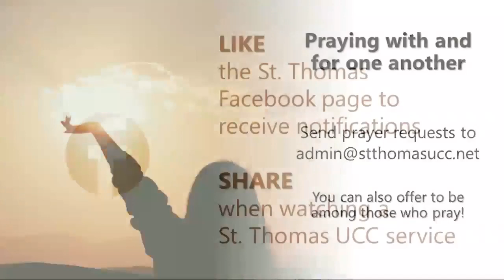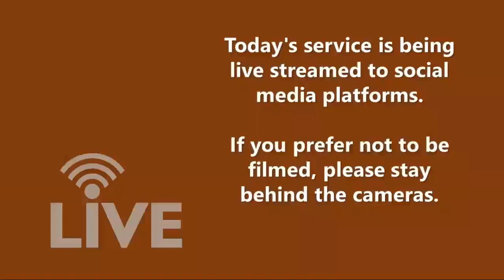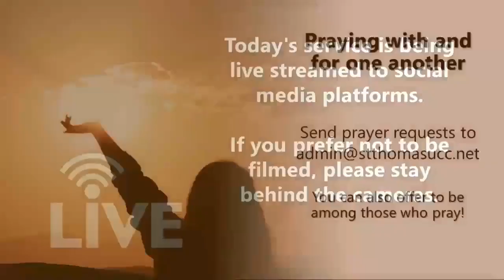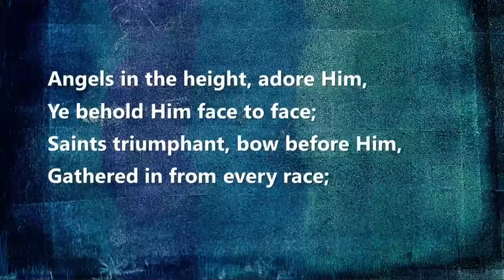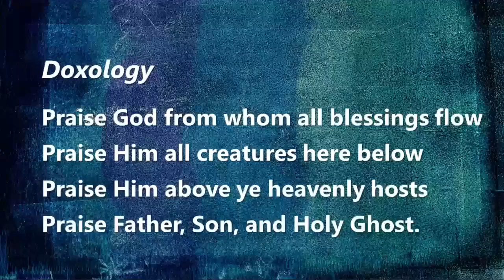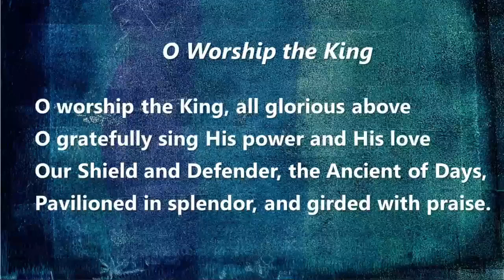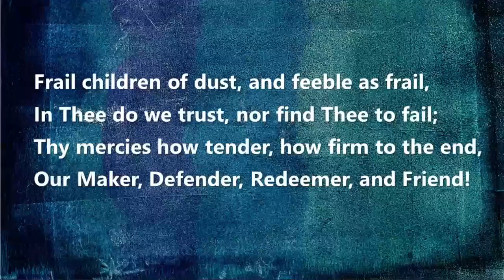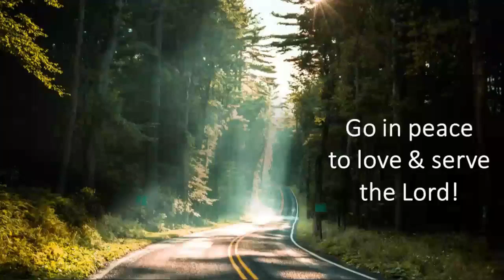St Thomas UCC Sunday 09/11/2022 Traditional Service 9:00 AM